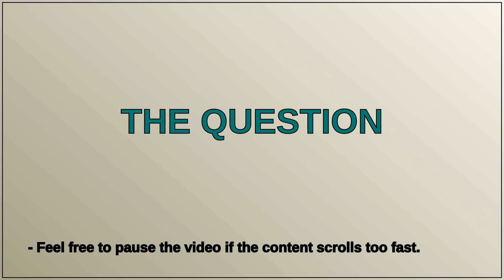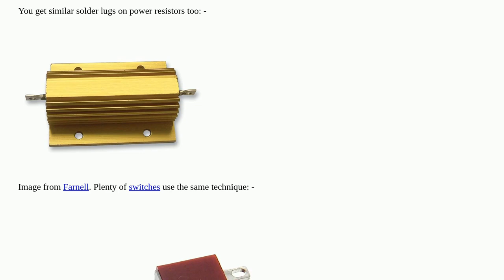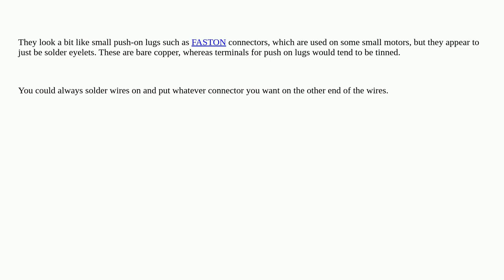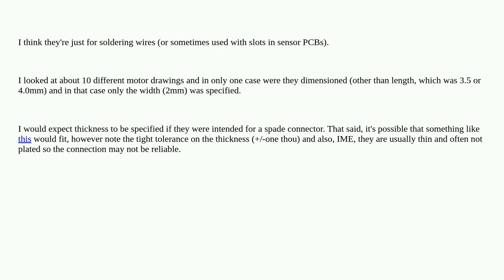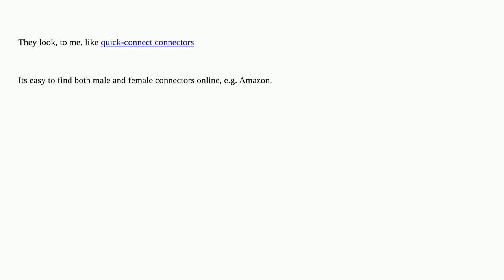Electronics: What is this type of small tab-like connector called?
What is this type of small tab-like connector called?

A special thanks goes out to the community

  connector motor power-connector